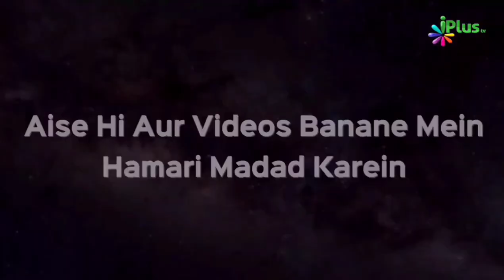Seerat e Tayyiba Aur Aaj Ka Naujawan | Khan Hassan Abdul Rahim | Taqreeri Muqabala iPlus TV